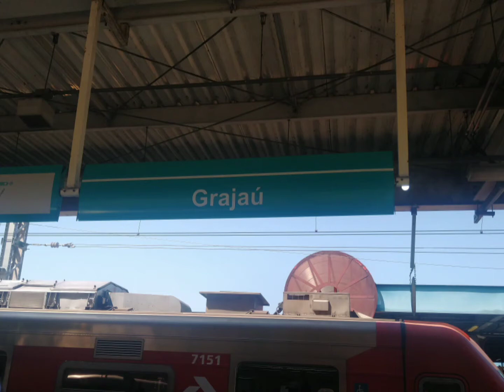Série 8000 (S040) chegando na estação Grajaú - Linha 9 Esmeralda